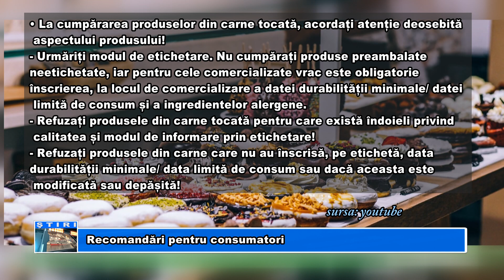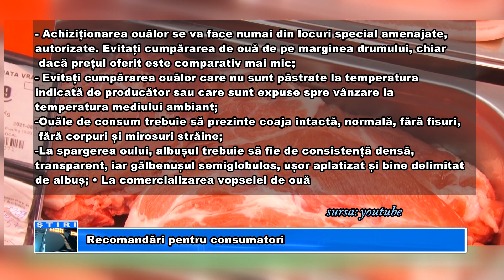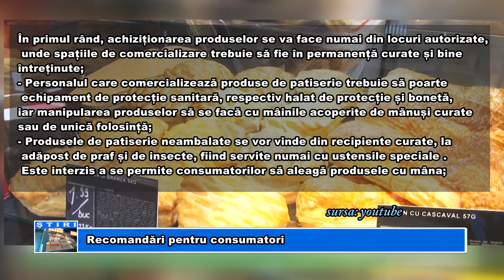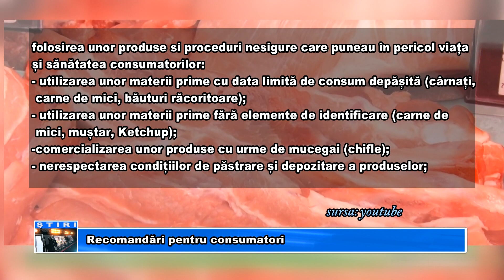Recomandări pentru consumatori